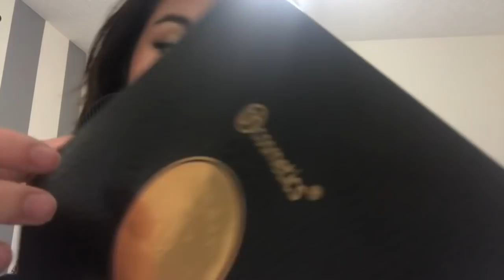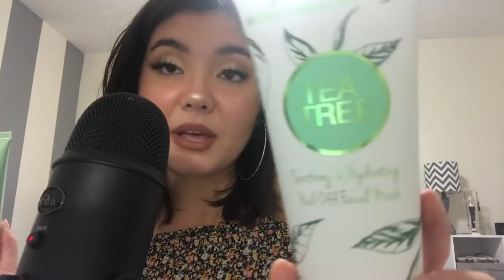ASMR another makeup haul (gum chewing, tapping)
first things first, IM SO SORRY IVE BEEN LACKING IN CONTENT :(( i’ve been busy trying to catch up in school and haven’t been recording videos. i hope y’all enjoy this video 🧚🏼‍♀️💓✨

THANK YOU SO MUCH FOR 4.99k subscribers y’all mean the world to me ! big big hugs and kisses.

(this video was recorded about a month ago and i’ve used all of these products. i recommend everything except for the masks. they were not bad but i felt like they did nothing for my skin